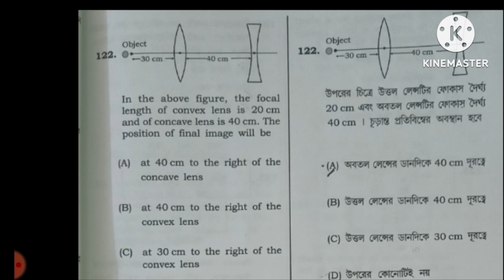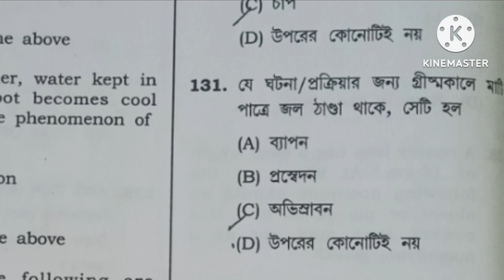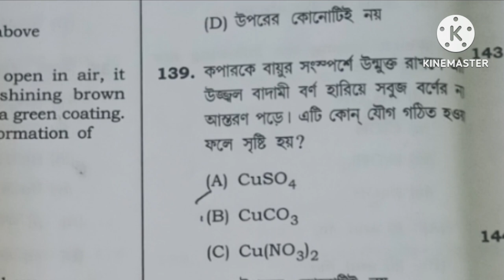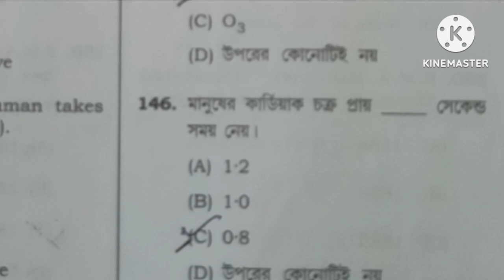Tripura Tet 2 Exam Answer Key 2025 | Science Answer Key | T Tet 2 Science Answers | T Tet Paper 2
Tripura (India)